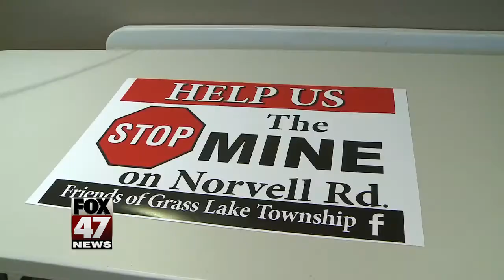Neighbors pushing back against gravel pit project in Grass Lake Township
People in Grass Lake are pushing back against a project that could have a gravel pit next door to them for the next ten years.